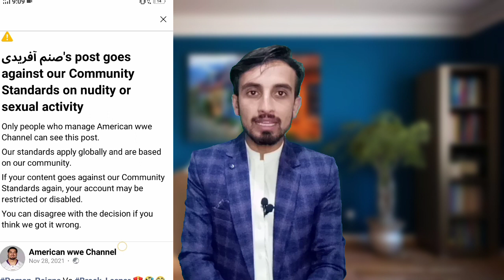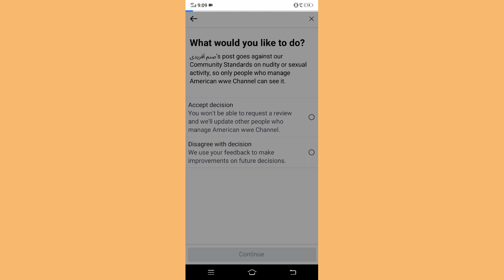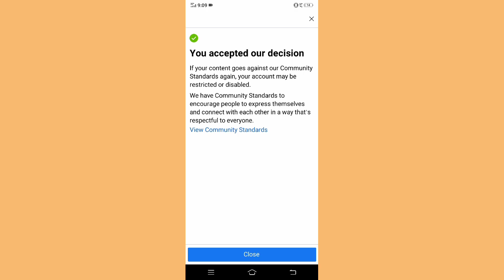How to fix your post goes against our community standards on nudity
Hello friends today in this video I will show you How to fix your post goes against our community standards on nudity